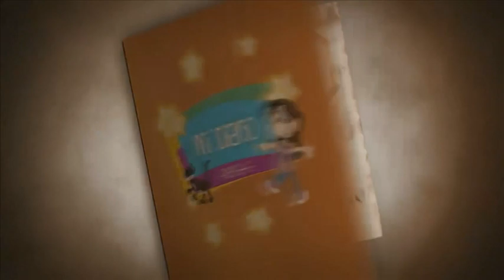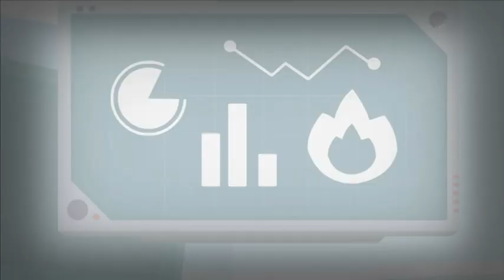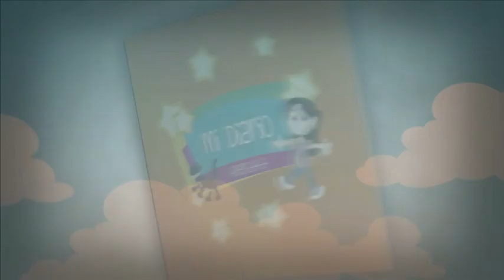Renatta y Coco 2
En esta aventura, Renatta y Coco tienen nuevo amigo: Fibo,
Juntos te enseñarán cómo cuidar el medio ambiente, a través de la separación de basura.